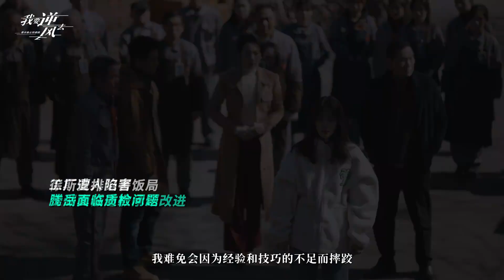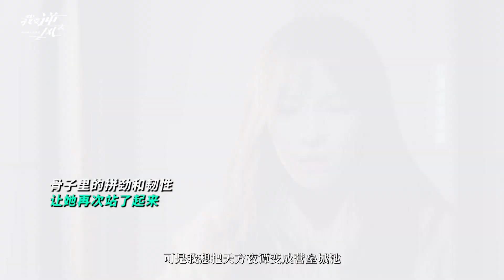Giang Hồ từ bé hồ điệp tạo nên làn sóng khởi nghiệp bằng sự kiên cường và chăm chỉ♥️.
🌬PHIM 《 TÔI MUỐN ĐI NGƯỢC CHIỀU GIÓ 》

✅Diễn viên chính :
Cung Tuấn vai Từ Tư
Chung Sở Hy vai Giang Hồ